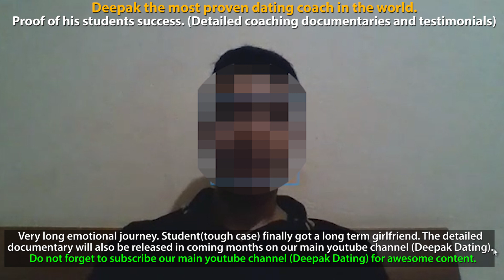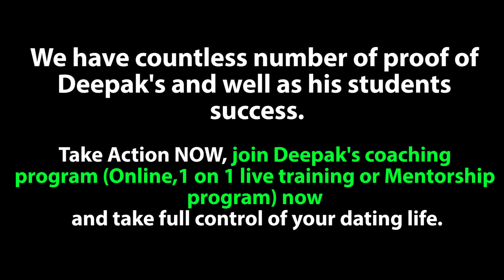INCEL Student Got Amazing Young Girlfriend - Deepak dating Student Testimonials